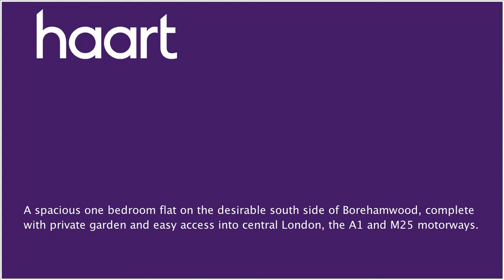Flat / Apartment for sale in Borehamwood for £250,000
or contact Borehamwood on 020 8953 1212

This spacious flat is located on the very desirable south side ofone of the most sought after areas within the M25, Borehamwood. The town's location makes it ideal for commuters wherever they are travelling to with train times to St Pancras being only 21 minutes and easy access to both the A1 and M25. This first floor flat offers good living accommodation with a generous lounge and bedroom, separate kitchen and self contained storage.

Entrance

Entry phone system allowing access into hallway leading to first floor landing

Double glazed window to front, carpeted floor, radiator

Bedroom 4 x 2.8m (9'2")

Good sized double bedroom with carpet floor, double glazed window and radiator

Kitchen 3.9 x 2.6 (12'10" x 8'6")

Fitted cupboards throughout, window looking on to garden

Bathroom 3.4 x 2.9 (11'2" x 9'6")

Three piece bathroom suite, window to rear, shower and radiator

Storage

A good size storage area that is accessed from within the flat.

Garden

Mostly laid to lawn but complete with covered patio area, private access